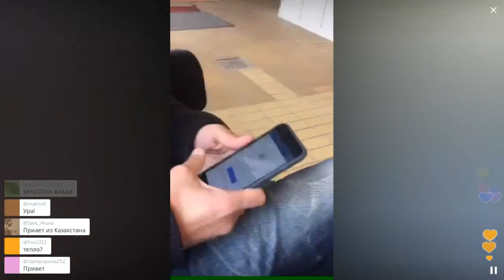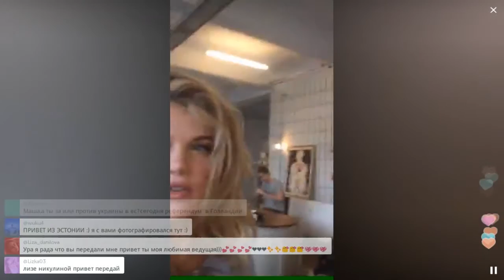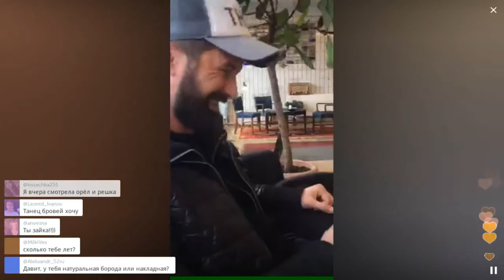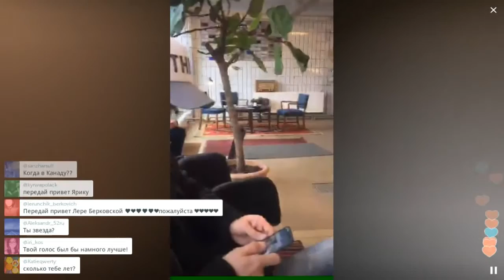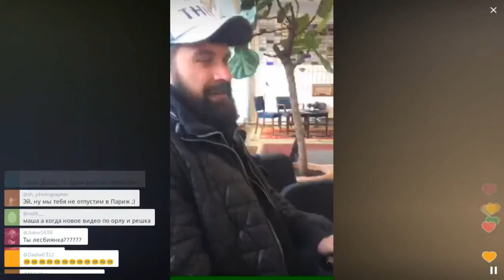В магазине виртуальной реальности в Копенгагене / Перископ Иваковой 2016 на TopPeriscope.Ru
Если вы считаете, что данное видео по каким-либо причинам необходимо удалить, сообщите об этом по следующему e-mail с указанием ссылки на видео и причины удаления